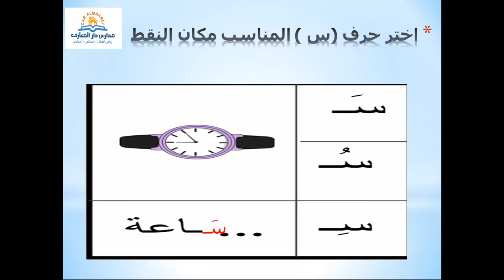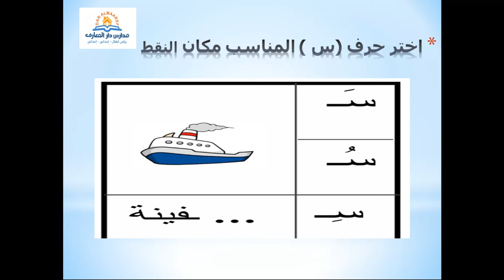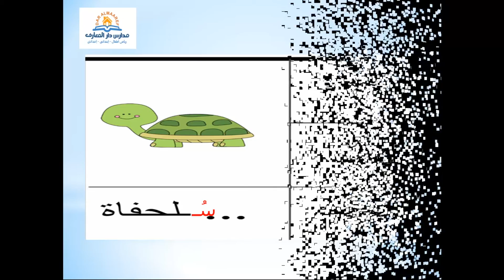درس حرف السين اللغه العربيه الترم الاول مدارس دار المعارف الخاصه